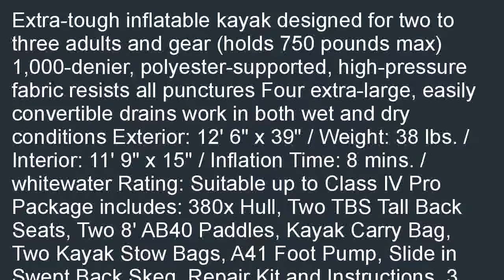Sea Eagle 380x Inflatable Kayak with Pro Package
On sale Best price for Sea Eagle 380x Inflatable Kayak with Pro Package. Buy and save Sea Eagle 380x Inflatable Kayak with Pro Package.